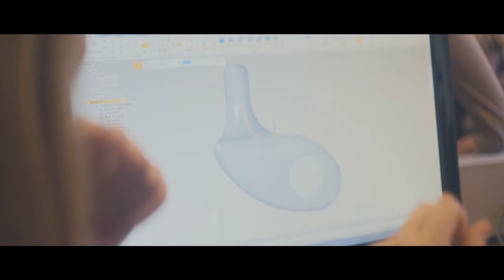Deviens ergothérapeute au Maroc 2018 | Reportage (FR)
Présentation de l'ergothérapie à travers la formation et les stages pratiques, à l'occasion de l'inauguration de la première école spécialisée à l'ISPITS de Rabat, au Maroc.